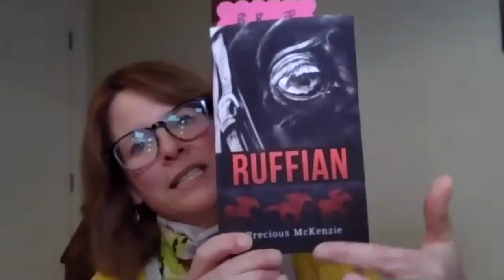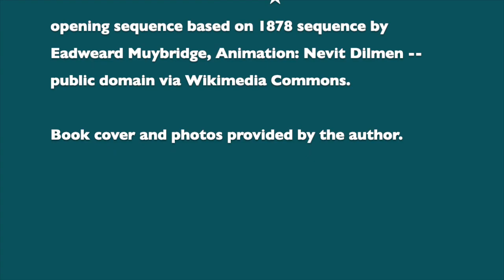Precious McKenzie talks about her novel, Ruffian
Ruffian is a novel by author Precious McKenzie. Based in a true story about the great thoroughbred filly, Ruffian is told through the eyes of the fictional character of Meg, an adolescent, horse-crazy girl, who develops a profound relationship with this champion. Meg is present at Ruffian's birth, working to assist the delivery, and she is present at Ruffian's tragic death. The story does not end with Ruffian's death, though. Ruffian is carefully crafted for a young adult audience.